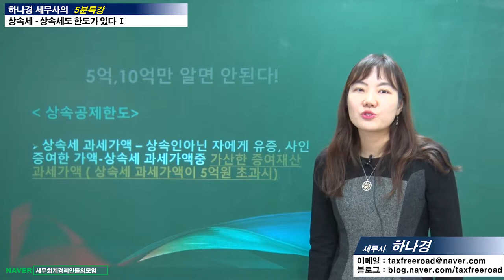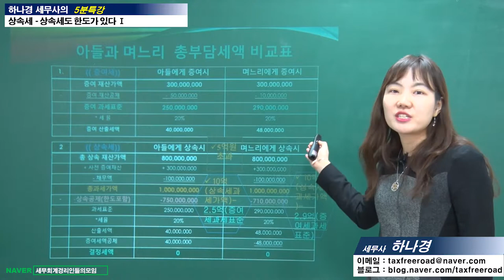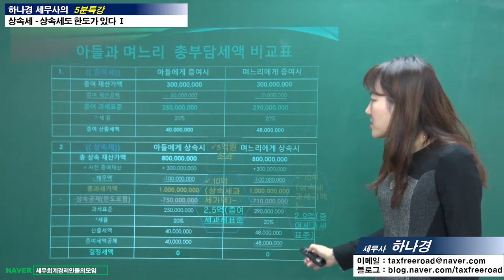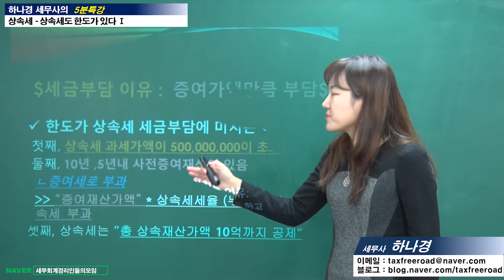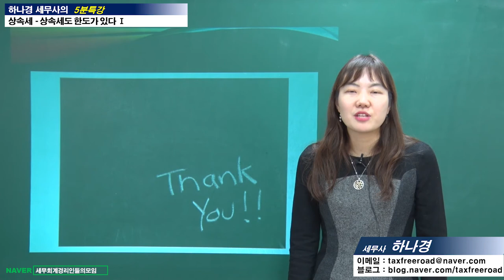#11 [상속세 5분특강] 상속세도 한도가 있다(1) [하나경 세무사의 5분특강]